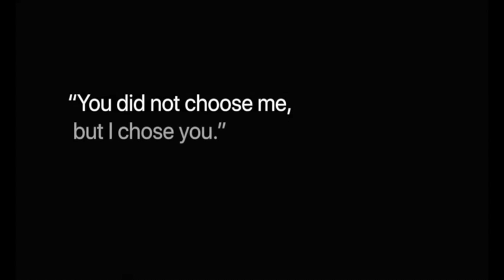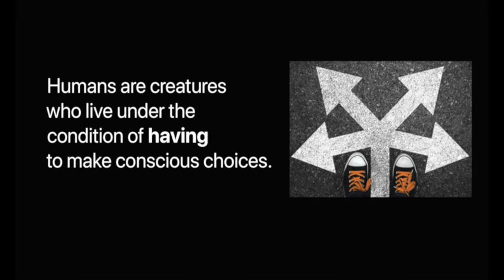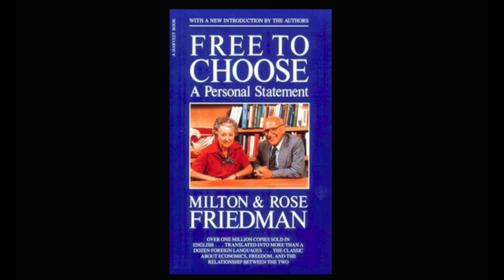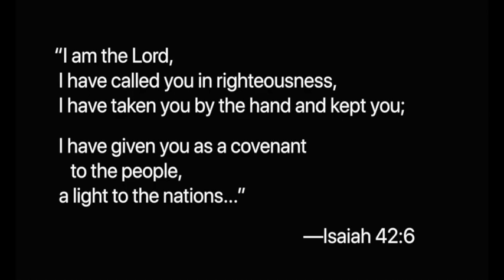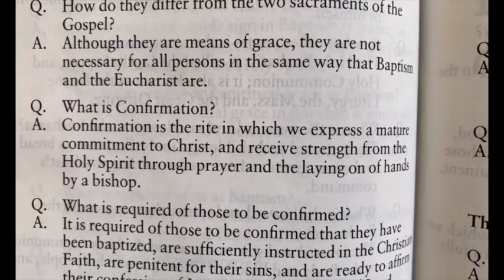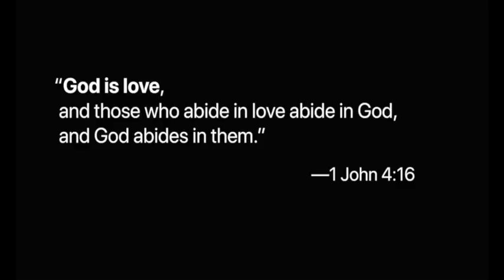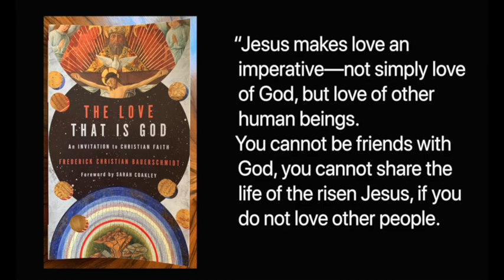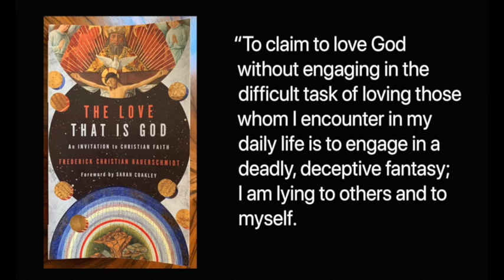The Choices Love Makes